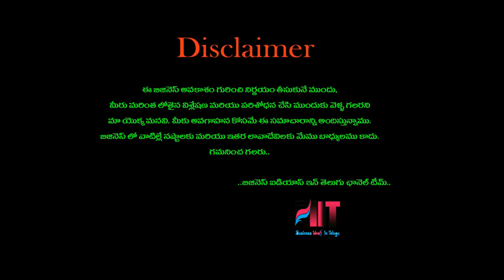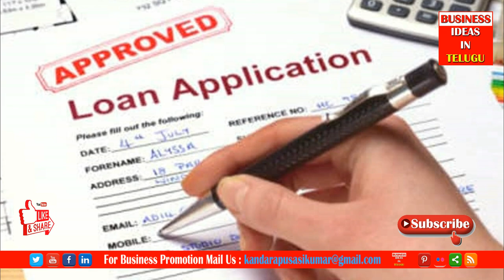బిజినెస్ ! Small business ideas! New business idea's! business ideas ! Low Investment Business Idea